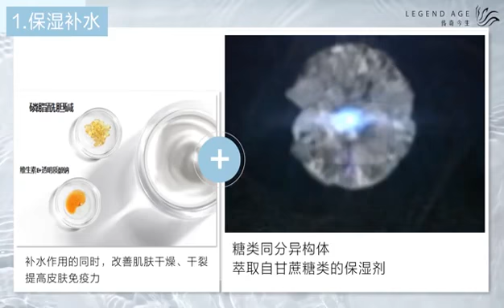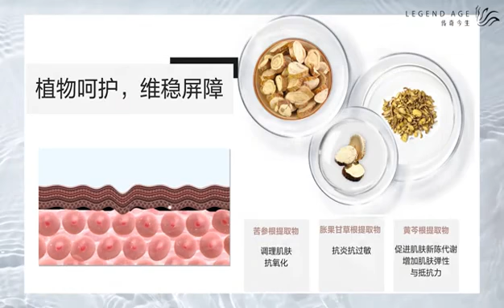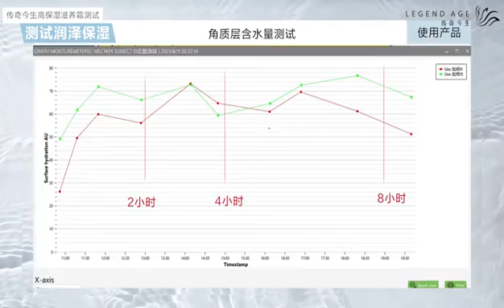传奇今生高保湿滋养霜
产品特色：快吸收深滋养抵御粗老，紧实肌肤，淡化细纹快速补水，维稳屏障

1 保湿补水
面霜里面含透明质酸钠
维生素E和卵磷脂等成分
补水同时改善皮肤干燥缺水现象
还可以提高免疫力
糖类同分异构体
给肌肤形成保护膜
有效锁住水份和养分

2 抵御初老
含“土豪酵母”～二裂酵母成份
俗称贵妇圈美容的“黄金成份”
配合保湿成分
抗氧化、改善紧致度
增加弹性、抵抗初老
不分年龄都可使用

3 亲肤维稳
添加多种植物成份
植物呵护、维稳屏障
可调理肌肤抗氧化
促进肌肤新陈代谢、增强抵抗力
对肌肤友好温和

4 液晶乳化技术
核心技术－液晶乳化技术
使面霜分子粒
为普通乳化的十分之一
面霜更加细腻亲肤
稳定持续的渗透
保湿滋润效果持久

5 补水保湿效果棒
补水测试和保湿测试
成绩均非常优秀

6 润泽航续‬超赞
经测试得结出‬论
传奇生今‬高保湿养滋‬霜
表现出非好常‬的保湿锁能水‬力
皮肤性弹‬增加,细减纹‬少
整体肌肤平度整‬也有上升的趋势
使得皮肤看上去加更‬柔润光滑
整体紧度致‬有所提升

➢规格：50g
➢特色：
快吸收、深滋养、抵御初老
➢定位：
全时滋养，直击初老
➢适用范围：多种肌肤

❤️植物成分，安全健康：
①王牌精粹成分
4组黄金成分
紧实肌肤，淡化细纹
快速补水，维稳屏障
✿二裂酵母发酵产物滤液
   磷脂酰胆碱（卵磷脂）
改善紧实度，抵抗初老
抗氧化，延缓肌肤老化
✿番木瓜果提取物
   维生素 E
保持肌肤柔软嫩滑
淡化细纹干纹
滋润保湿，减少皱纹产生
✿透明质酸钠（玻尿酸）
  糖类同分异构体（锁水磁石）
深层补水，水润满格
紧锁水分，增加肌肤弹性，抵抗初老
✿苦参根提取物
   胀果甘草根提取物
   黄芩根提取物
用植物来呵护、维持稳定肌肤屏障。
调理肌肤抗氧化，抗炎抗过敏
促进肌肤新陈代谢，增加肌肤抵抗力。
②液晶乳化技术
稳定渗透，加强吸收，稳定持久地释放润泽成分
③外观专利
瓶盖和取用勺一体化专利设计，轻松取用即刻收纳，方便快捷，干净卫生。
④高定调香愉悦身心
明媚前调
香柠檬、绿叶、莓果
柔暖中调
风信子、茉莉花、胡椒
悠长后调
愈创木、海洋、橡苔
➢产品资质
权威资质，安全放心